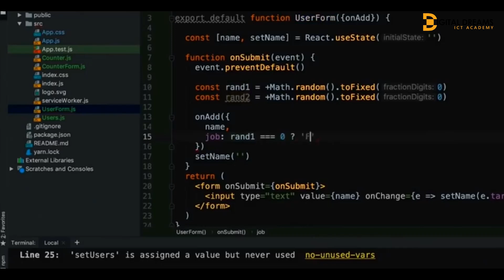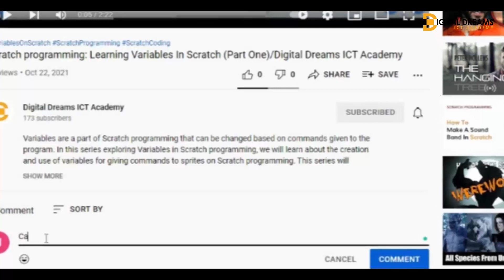The New Technology Trends For 2022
This video outline the five new technology trends that will dominate 2022.
A touch on metaverse, web 3.0, non-fungible tokens and crypto-currency.

Your trusted platform for learning all ICT courses: Web development, Digital marketing, Android development, Animation, Video editing, Scratch programming, and more.